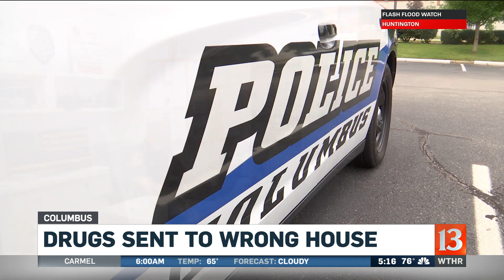Drugs to wrong address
Someone mailed 10 pounds of pot to the wrong home in Columbus.